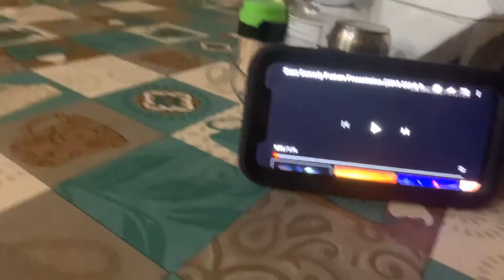STARZ comedy feature presentation Rated R